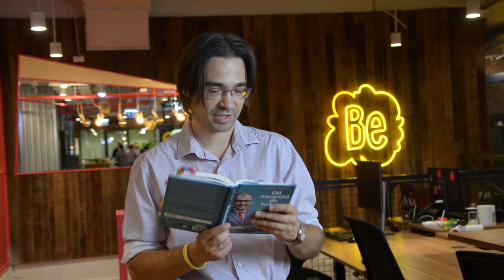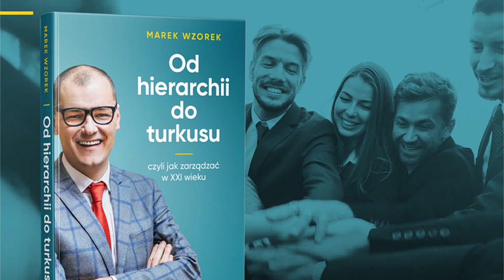Marek Wzorek - książka: "Od hierarchii do turkusu" - Mateusz Żeromski mówi o książce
Tak o książce OdHierarchiiDoTurkusu mówi Mateusz Żeromski

"Kilka cytatów które są bardzo interesujące dla mnie:

'Hierarchia jest wyśmienita dla zapewnienia przewidywalności i powtarzalności', no nie w dzisiejszym świecie - prawda?
Inny cytat: 'Być przywódcą którego inni nie zauważają', znów mamy mit tego szefa, tego rodzica, tego lidera co wie wszystko, ale no ile ludzi jest on w stanie ogarnąć dobrze? Może dwóch? Może trzech?"

Książka jest dostępna w wielu księgarniach tradycyjnych i internetowych, m.in. na